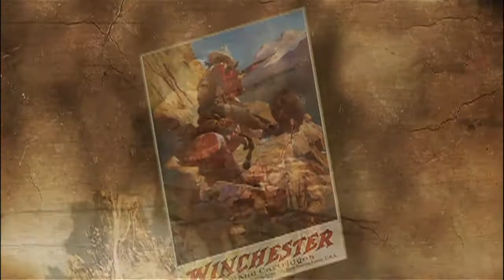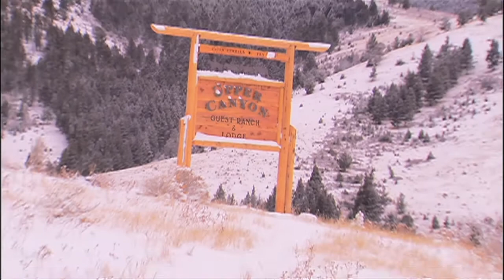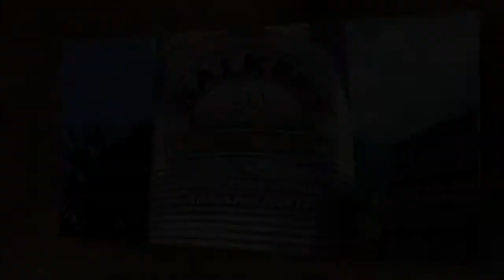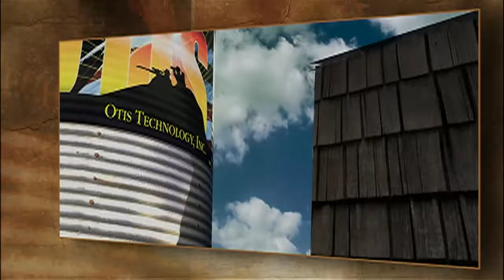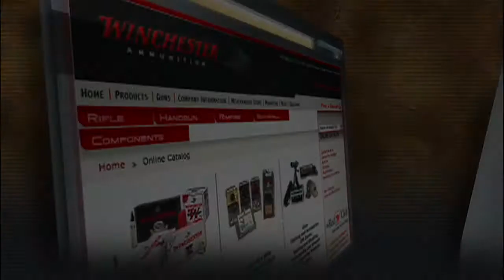Winchester Legends S1E1 Mule Deer, Montana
Notable author and outdoorsman Ron Spomer teams up with Upper Canyon Outfitters for a Montana mule deer hunt of legendary proportions. Stalking the mountainous terrain of the Rockies, Spomer and his guide face the cold and snowy conditions head-on in search of a couple of trophy muleys.